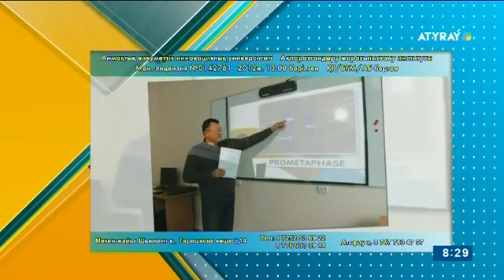Телеканал Atyray - телемаркет